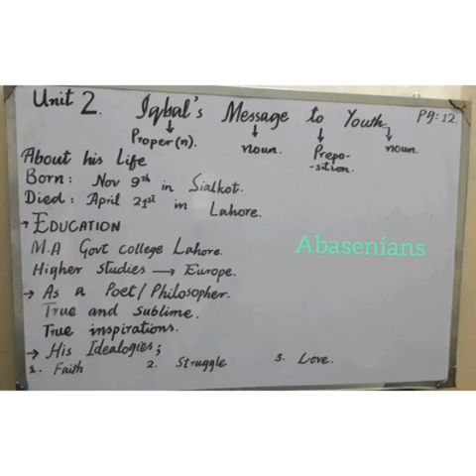Class 9th Lec 7 English abasen school shinkiari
Class 9th Lec 7 English